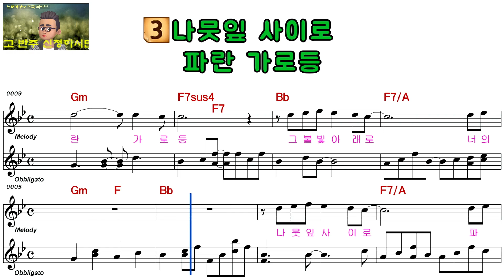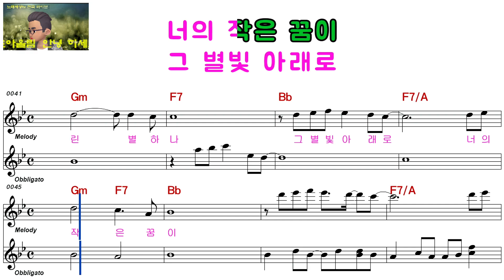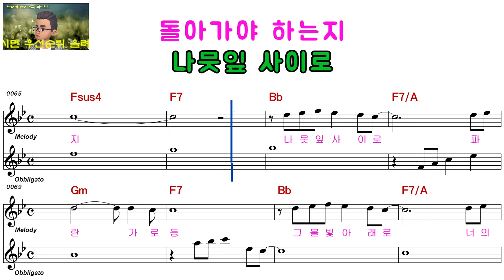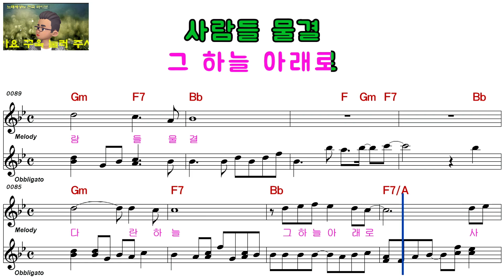조동진ㅡ나뭇잎 사이로ㅡ여자키ㅡELF 919ㅡ434